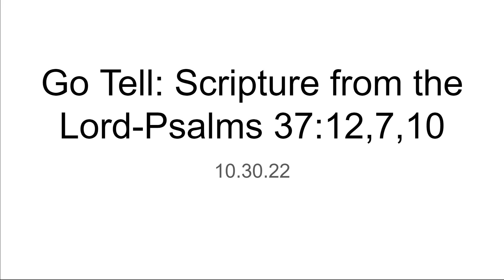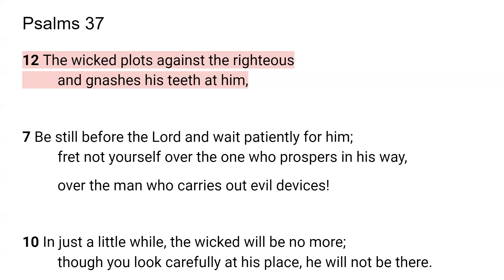Be still before the Lord -Scripture from the Lord- Psalms 37:12,7,10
The Lord very graciously gave me Isaiah Psalms 37:12,7,10 for today's lesson. I feel that it is a great privilege and that God will give us revelation as we dig in and uncover the jewels and treasures of His word.. I pray it is a blessing to you as it was to me. I love you all and I am praying for the fulfillment of your destiny even as the road becomes more narrow in Jesus mighty name!